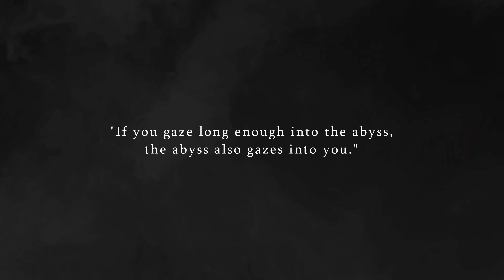EXP: War Trauma - The Trenches Labyrinth (Unreal Engine 5)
Help us by Wishlisting it.